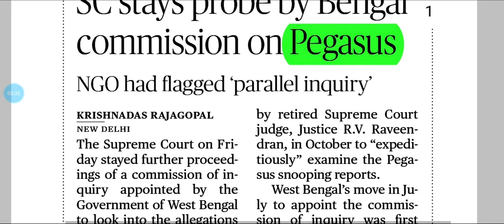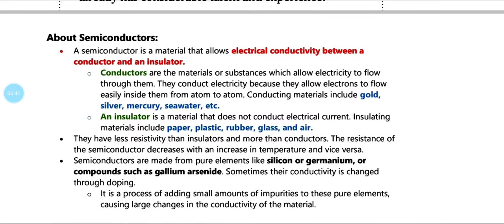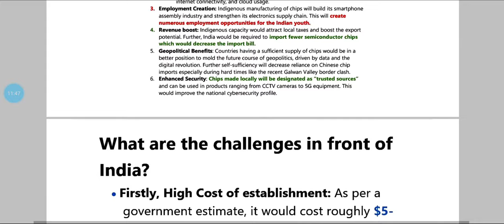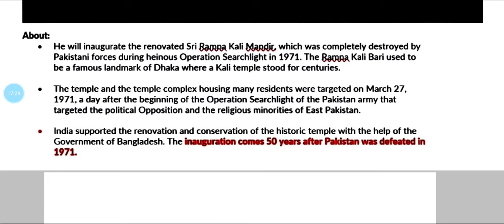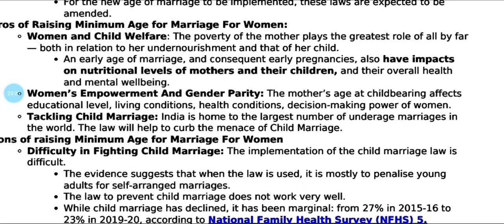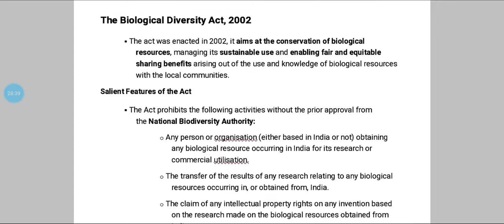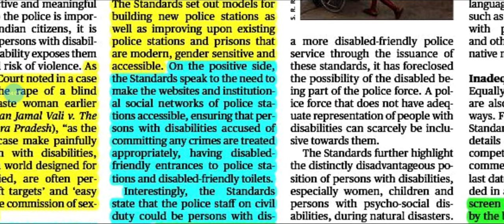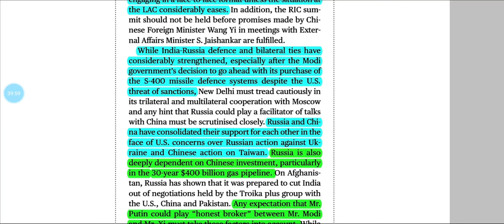The Hindu News Analysis Including Editorial In Tamil || 18 December 2021 || For UPSC and TNPSC